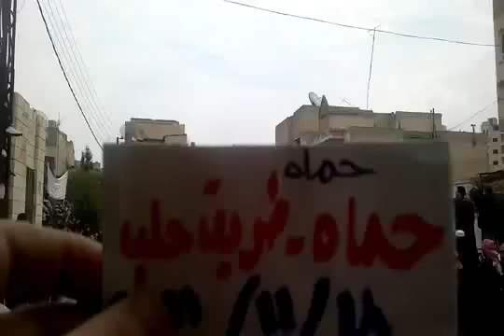18 11 Hama أوغاريت حماة حي طريق حلب, مظاهرات جمعة طرد السفراء